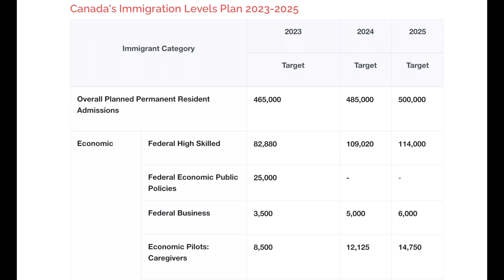Canada Wants People: How to evaluate if Canada 🇨🇦 is BEST for YOU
Canada aims to welcome 465,000 new permanent residents in 2023, 485,000 in 2024 and 500,000 in 2025 - Canada Wants People [Canada Need Immigrants]

MOVING TO CANADA VLOG |  @kayonaldria

Canada is aiming to welcome close to 1.5 million new permanent residents by 2025, through all its immigration pathways. If you are interested in moving to Canada, you need to know which immigration pathway is best for you. Expess Entry is the Common Immigration pathway for young professionals. If you are a young professional interested in moving to Canada, check your CRS score

The Comprehensive Ranking Score (CRS) considers skills, work experience, language ability, education and other factors (e.g., strong French language skills, having a sibling in Canada, or a valid job offer in Canada, etc.) that contribute to economic success for immigrants once in Canada.

Express Entry provides a pathway to permanent residence for skilled workers in Canada or overseas.

Express Entry manages applications for permanent residence under these federal economic immigration programs:
1. Federal Skilled Worker Program (FSW)
2. Federal Skilled Trades Program (FST)
3. Canadian Experience Class (CEC)
4. Provinces and territories can also recruit candidates from Express Entry through their Provincial Nominee Programs (PNP) to meet local labour market needs.

How Express Entry works

First, Express your interest in coming to Canada as a skilled worker by creating an Express Entry profile and providing information about your skills, work experience, language ability, education, and other details.

To qualify for the Express Entry pool, you must meet the criteria of at least ONE of three federal economic immigration programs (FSW, FST, CEC). Once you submit your profile, you will get CRS to determine your place in the pool.

IRCC is currently doing Express Entry Draws every 2 weeks. You will be given the Invitation to Apply (ITA) for Permanent Residency if you: are nominated by a province or territory via a PNP program or are among the top-ranked in the Express Entry pool based on your skills and experience.

CANADA WANTS PEOPLE that meet their immigration objectives hence why they developed and utilize their defined Immigration System. So if you are interested in moving to Canada you need to figure out the best way for you to meet Canada's prerequisites if you haven't met them already.

🍁To know if you qualify to move to Canada, you must check your CRS score.

🍁To be selected for Permanent Residency, you must be in the EXPRESS ENTRY pool.

🍁To improve your CRS score you can advance your education.

🍁To improve your CRS score even more, you can STUDY IN CANADA.

DO NOT be afraid to comment or reach out via Instagram. Come along with me on my journey and ask questions so I can make more videos to help you have a better transition to Canada after immigration.

Jamaican 🇯🇲, Canadian Immigrant, International Student living in Vancouver City, British Columbia  🇨🇦. I am Kayon Aldria.

I am a black woman, an Electrical Engineer & an Entrepreneur who migrated to Canada from Jamaica in 2021 becoming a MBA student at UCW.

On my Channel, I will be sharing content about Canada (Canada vlogs): The Canadian Immigration System, International Student vlogs, Lifestyle vlogs, Travel vlogs, Motivation, etc.

If you are interested in Moving to Canada, follow me on this journey as I navigate life as an Canadian Immigrant: International Student in Canada to Permanent Resident of Canada 🇨🇦.

Immigration Consultant Details:
Name: Kari Davis B.COMM, MBA, PMP, RCIC
Company: Bison Immigration Consultant

Link to Book Immigration Consultant

Address:
Canada: 1270 Finch Avenue West, Unit 2, Toronto, ON M3J 3J7
Jamaica: 22b Old Hope Road, Kingston 5

Hit the Notification 🔔  to be notified when new content is posted.